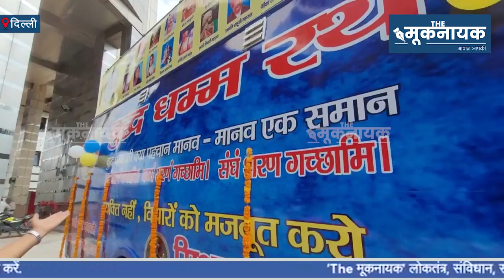Mission Jai Bhim के पूरे हुए 2 साल, बौद्ध धम्म के प्रचार प्रसार के लिए निकला बुद्ध धम्म रथ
'The Mooknayak' is dedicated to Marginalised, Unprivileged & Bahujan Society. It works on the principle of Dr. Ambedkar, Phule, Birsa, Periyar and Constitution.

'The मूकनायक' लोकतंत्र, संविधान, स्वतंत्रता, सामाजिक न्याय पर चलने वाला चैनल है. आप सभी से गुजारिश है कि इसे हर प्लेटफॉर्म पर फॉलो करें और हमारा हौसला अफजाई करेंFolded hands